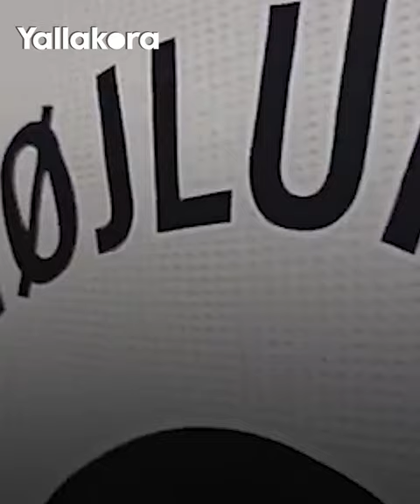ذعر في مانشستر يونايتد.. "جاسوس" داخل غرفة الملابس بخدعة مبتكرة! 🥶📠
تم التنصت على غرفة ملابس مانشستر يونايتد قبل مباراة الفريق ضد أستون فيلا في الدوري الإنجليزي الممتاز التي انتهت بالتعادل السلبي، ما القصة؟